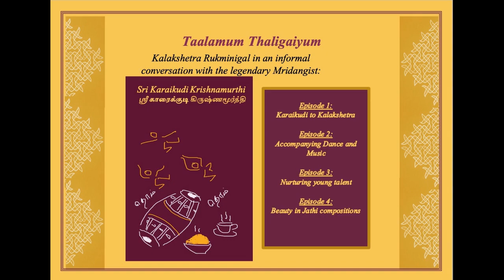Taalamum Taligaiyum Episode 4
An informal conversation with Sri Karaikudi Krishnamurthy

Produced and presented by  Rukminigal

    Karaikudi R Krishnamurthy is the 9th generation artiste in South India’s illustrious family of musicians. His grandfather was the legendary Karaikudi Subbarama Iyer, the elder brother of Karaikudi Veenai Sambasiva Iyer, who got the first President’s award in 1952. Both of them were known as Karaikudi Veena Brothers. Karaikudi Subbarama Iyer played an upright vina, a posture very rarely found in the history of vina players. Those who were known to have played in this posture were Venkataramanadas of Andhrapradesh and the Sufis. There is no one, now, who plays in this posture.

Veenai Sambasiva Iyer was known to have played also mrdangam as a past time. At the age of four, Krishnamurthy showed a fascination for this instrument. Subrama Iyer presented him with a mrdangam. Little did his grandfather realize then that his grandson was destined to find a new path for himself as a mrdangam player.

At the age of eight, Krishnamurthy started the traditional ‘gurukulavasam’ with the late Padmashree Ramanathapuram C.S.Murugaboopathy, one of the three legendary mrdangam players in South India. By the age of twelve he had accompanied highly acclaimed maestros such Maharajapuram Visvanatha Iyer, G.N. Balasubramaniam and Flute T.R. Mahalingam. He had also accompanied luminaries such as M. L. Vasantha Kumari and Dr. N. Ramani. Besides he has accompanied almost all the great musicians of the next generation such as T.N. Seshagopalan. He demonstrated his versatility as a mrudangist by playing for dance performances as well. He has accompanied many a great dance artist.

It was in 1959 at Kalakshetra College of Fine Arts he started to teach. Between 1981 and 1988 he was a teacher at the Singapore Indian Fine Arts Society. In 1990 he moved to the United Kingdom where he continues to impart the knowledge of classical music, keeping the Indian musical tradition alive in a foreign land. Besides he continues to make significant contributions in the traditional Indian dance music throughout the world.

He is also an acclaimed dance music composer. His audio CD ‘Saphtha Bhairavi’, released in 2001, was very well received in Europe, USA and Canada. After a span of ten years his latest album, ‘Korvais, Kuraipu & Moharas’ has made a ripple in Europe, USA and Canada.

Karaikudi Krishnamurthy is an unassuming maestro whose prowess in the art of mrdangam is remarkable, hailed by the experts in the field of dance and music as well as the media. Shri Karaikudi R. Krishnamurthy received the Sangeet Natak Akademi Award for his contribution to dance music as a Mridangam artist in 2012.